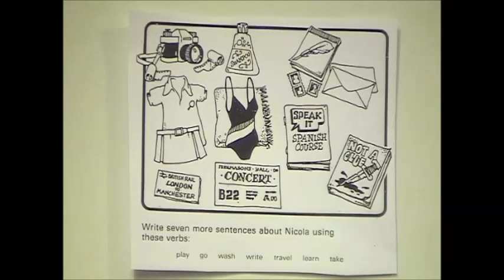English Grammar -- 'Going To' Teaching Idea - English Teacher Salary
In this video we look at a teaching idea for the 'going to' future tense. This tense is often used to make predictions based on evidence and the idea covered here focuses on this usage. As you can see in the video, this idea is suitable for low level students as it uses pictures and verb prompts. Students choose a verb and one of the pictures that best match the verb. For example the student might choose "wash" and the picture of the shampoo bottle: "He is going to wash his hair".

If you are thinking about teaching English abroad the best way to improve your job opportunities is to get a teaching certificate. Not only will a certificate open up more doors to you but it will also improve your chances of getting a higher English teacher salary. By taking a TEFL course with ITTT you will learn t essential English grammar points and interesting ways to teach them such as the idea show in this video. If you would like further information check the link above.